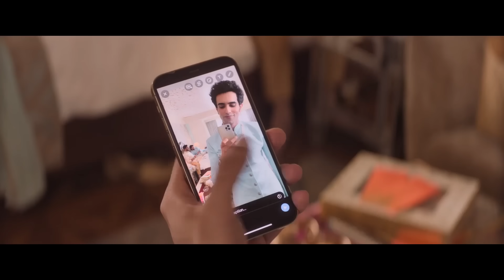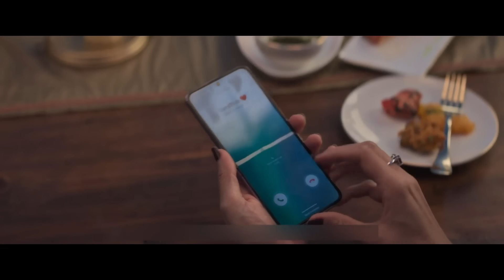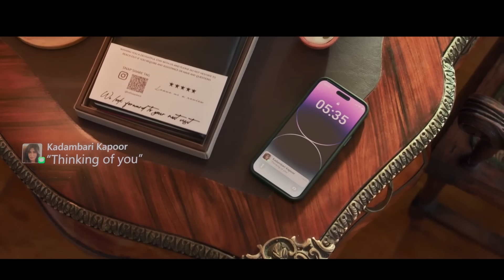একটি গেম খেলতে গিয়ে যখন পুরো জীবন তছনছ হয়ে যায়। আজব এক খেলা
Storyline -

Chapter -
0:00 Intro
1:20 Storyline
25:10 Outro

Related Title-

 Allah Hafez